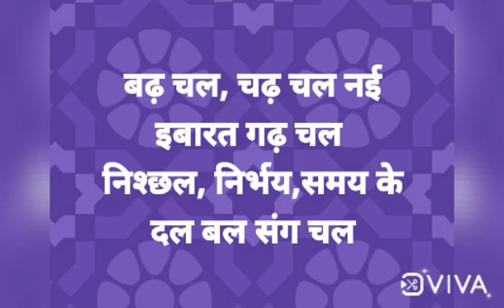Competition with Perfect Planning is The Key to The Success 🪖🇮🇳🪖 वेद भगत सिंह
प्रतिस्पर्धा जीवन में जोश भरती है लेकिन उस जोश को जीत में परिवर्तित करने के लिए होश और सटीक  योजना, साहस ,सामूहिक सहभागिता  (Team Work ) व्यक्तिगत तकनीकी क्षमता (Skills) का विचारपूर्ण उपयोग बेहद आवश्यक है🪖🇮🇳🪖 वेद भगत  सिंह